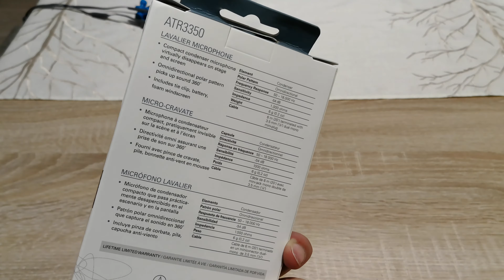Audio Technica ATR3350 - Unboxing microfon lavaliera, la un pret decent.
Un produs foarte bun si la un pret mai mult decat decent, ce poate fi folosit atat pe telefoane cat si pe camere, AudioTechnica 3350.